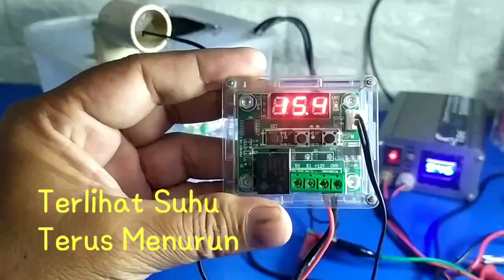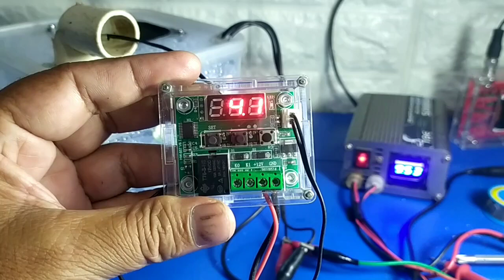CARA MEMBUAT PENYEJUK RUANGAN SEDERHANA TANPA AC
Ultrasonic Mist Maker adalah Alat yang dapat merubah air biasa menjadi awan kabut seperti dinginnya es yang biasa terlihat pada biang es. Alat ini bekerja menggunakan proses ultrasonic atomization yang mengubah air menjadi kabut.